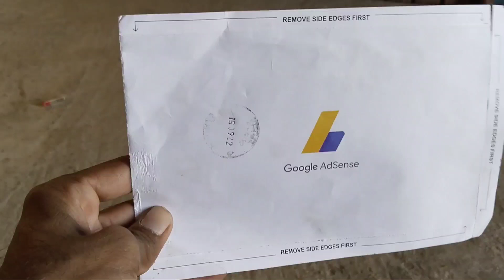Finally Google Adsense Pin Aa Hee Gaya 🔥😍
Thank you All friends 🙏❤️🥰🥰 Love you

Google adsense pin kahan aata hai
Google adsense pin kab aata hai 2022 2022
Google adsense pin ke liye Kaise apply Karen
Google adsense pin kyo nhi aa Raha hai

p